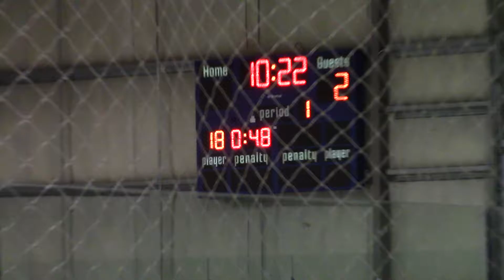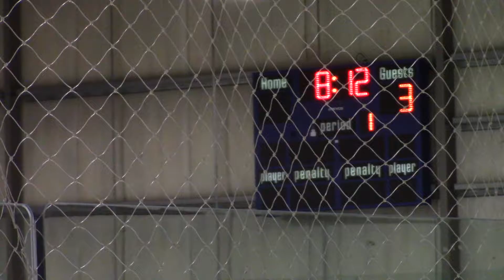2017 02 25 Charlottetown High Voltage U12 vs Charlottetown Wild Wolves U12 1